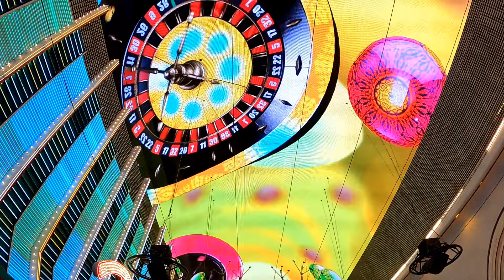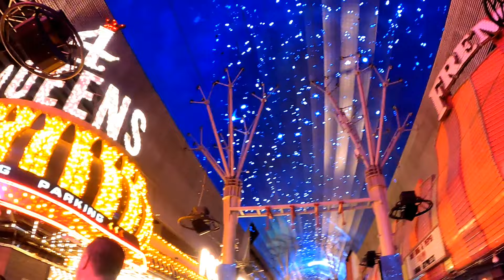Freemont Street Midnight Walk - Las Vegas Experience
A midnight walk experience at Freemont Street Las Vegas.